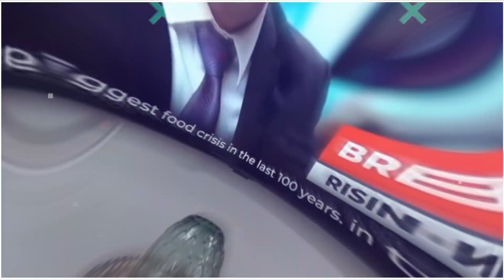New York के बारे में ये राज़ जान लिए तो वहां जाना तो दूर वहां जाने का सोचोगे भी नहीं - New York City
New York के बारे में ये राज़ जान लिए तो वहां जाना तो दूर वहां जाने का सोचोगे भी नहीं - Secrets Of New York

Today, we uncover the secrets of New York that will make you rethink any hesitation about visiting this incredible city. Join us as we reveal the hidden gems, insider tips, and enigmatic charms of New York that will leave you eager to experience it firsthand.

Unveiling New York's Secrets: Once You Discover Them, You Won't Think Twice About Visiting | Hidden Gems of New York Once You Know Them, You'll Never Hesitate to Go | The Insider's Guide to New York  New York's Enigmatic Charms Will Make You Want to Go | Unlocking New York's Mysteries Once Revealed, You'll Be Eager to Explore